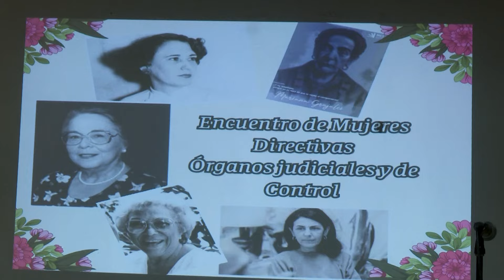Mujeres directivas abogan por un mayor empoderamiento de este sector poblacional en Santiago de Cuba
Un Encuentro de féminas directivas de los Órganos Judiciales y de Control en Santiago de Cuba se realizó en pos de visualizar impacto, así como avances en la implementación del Programa Nacional para el Adelanto de la Mujer en su quehacer de romper estereotipos, integrar labor en las instituciones, además de evaluar alcance práctico de cada norma jurídica dispuestas en el país.